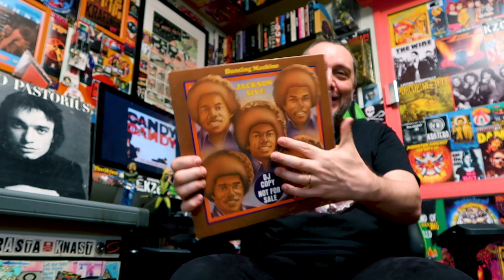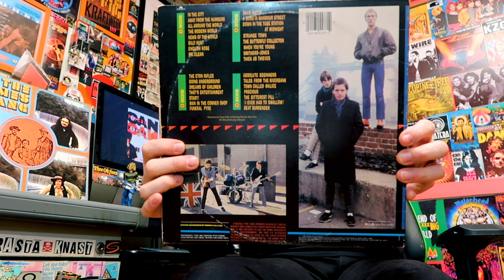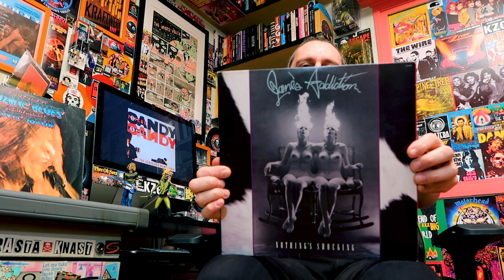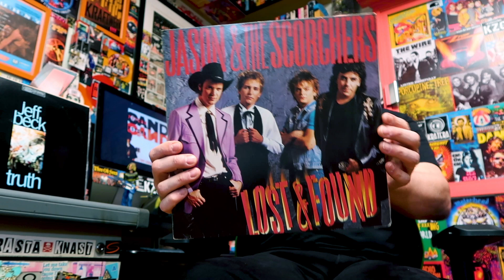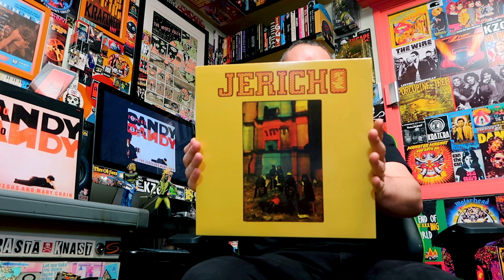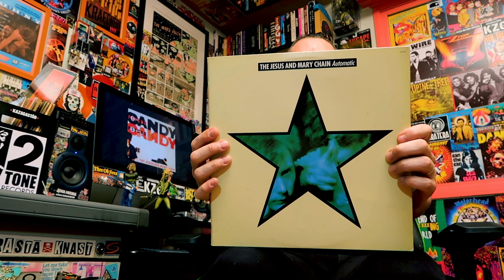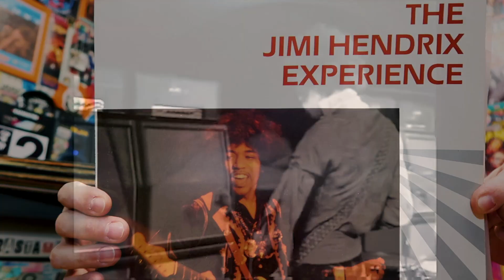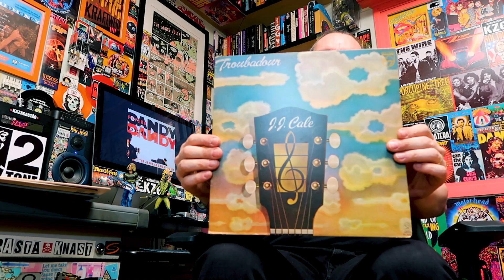HELLFABETO - Bandas com a letra "J" (1ªparte) - Coleção de LPs do GASTÃO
Essa é a primeira parte desse Hellfabeto! Gastão Moreira seleciona algumas curiosidades da sua coleção de Lps de bandas que começam com a letra J. Divirta-se!